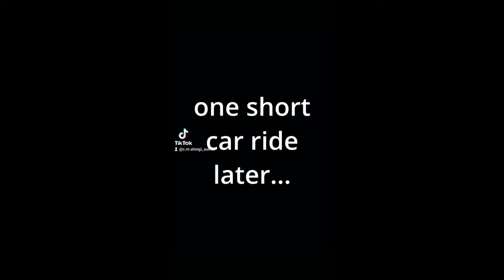CaFae Latte Season 7 - TikTok Compilation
How do you invite the fae to a sobriety party?
How do fairies act during a party?
And just who is the biggest geek of CaFae Latte?

CaFae Latte is my urban fantasy/paranormal fiction TikTok series about a cafe run by fairies!

TO KILL A NECROMANCER novella: